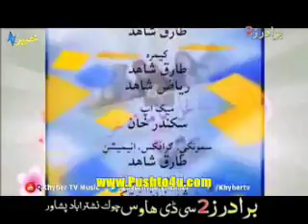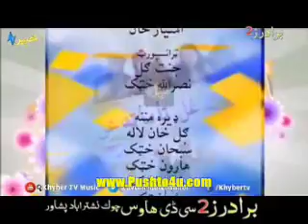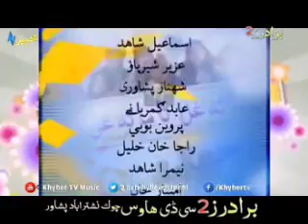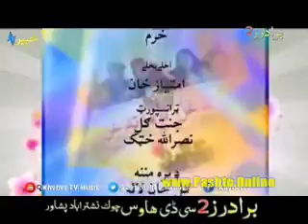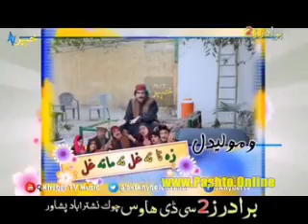Pashto New Full Ismail Shahid Drama 2018 Za Tata Ghal Ta Mata Ghal Part 1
Pashto Drama Pashto Songs Pashto Films Pashto Albums Pashto Comedy Drama Pashto Action Drama Pashto Action Films Pashto Jhangir Drama Nazia Iqbal Songs Gul Panra Songs Ismail Shahid Pashto Drama Comedy.